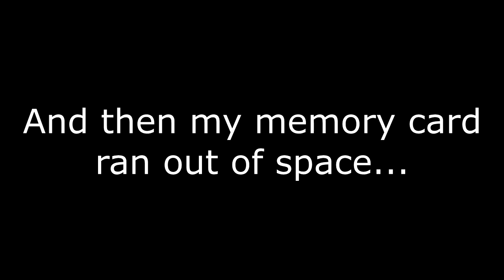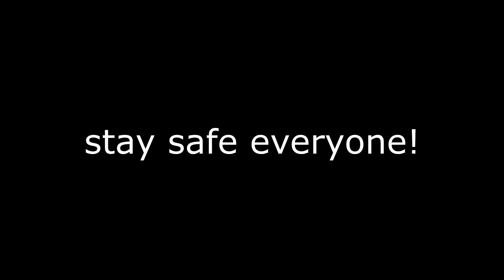Julian and Adam Report In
someone on Twitter asked how me and the hubby are doing in this time of crisis. The C-virus might be disrupting most lives, but we're still chugging along. Check out this quick video to find out exactly how things are going.